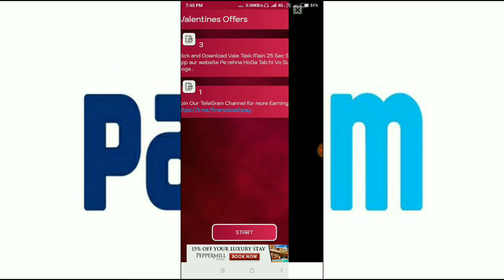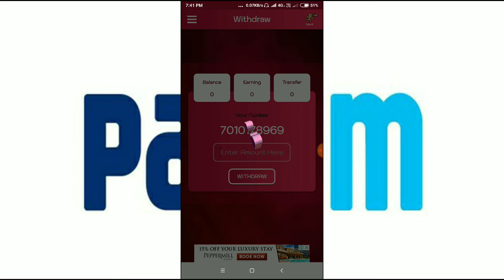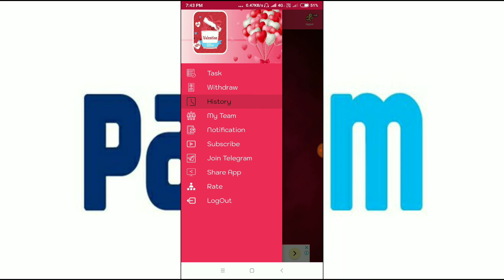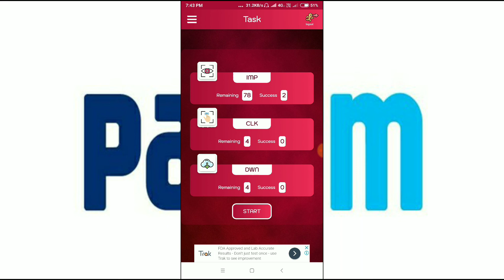New Longtime Earning app || Daily Payout ₹10 || Paytm Cash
New paytm cash Earning give cash longtime, get daily 10 rupees complete simple task